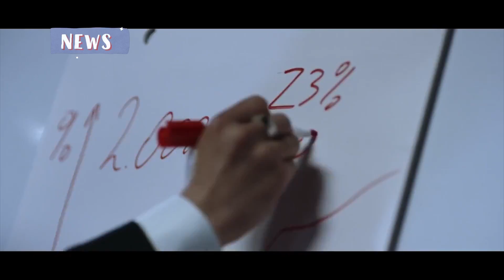«Финансист. Игра на вылет» барлық кинотеатрларда